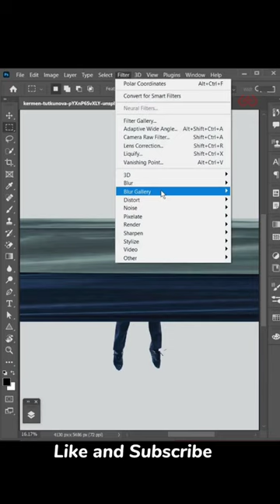Circle stretch in Photoshop